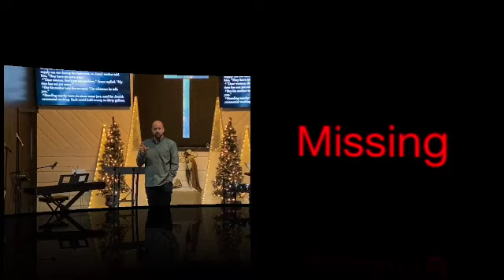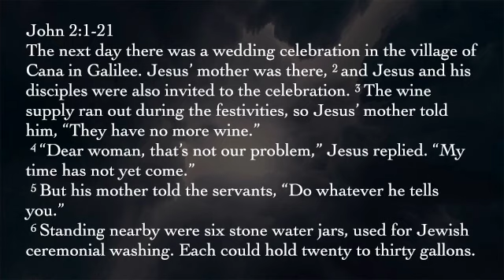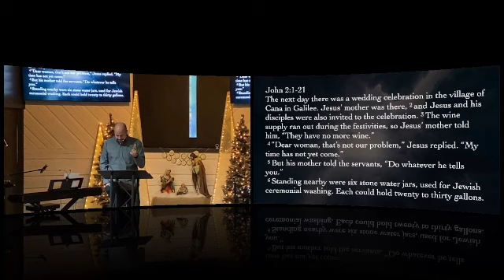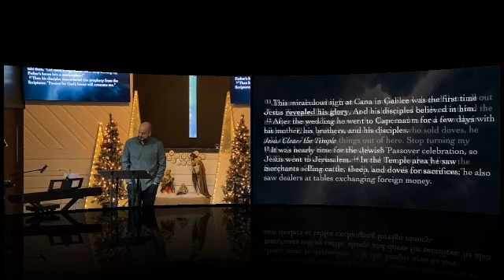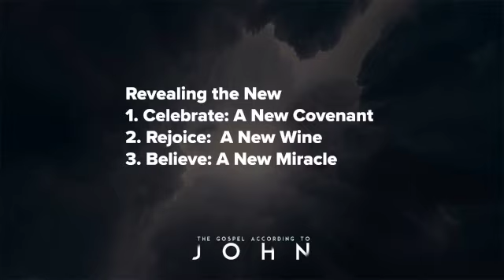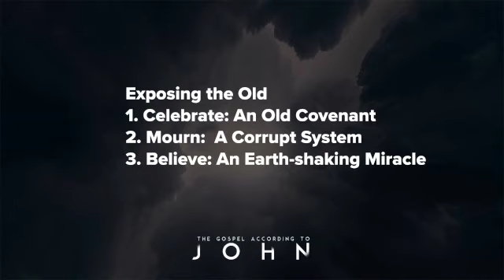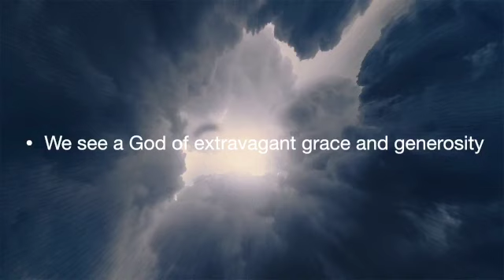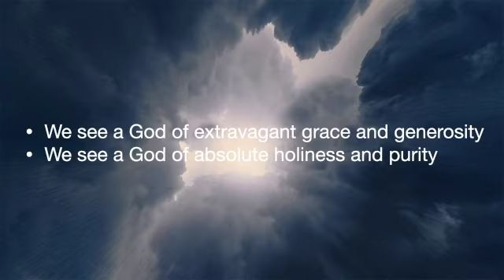The Gospel According to John | Week 4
The Gospel of John was written by the apostle who Jesus loved like a brother. Nobody knew Jesus better than John. He walked with Jesus on earth, ministered in the power of the Spirit for decades, and later saw the Lord Jesus high and lifted up in a heavenly vision. John’s unique relationship with Jesus makes his Gospel intimate, powerful, insightful, and life-giving. In this series, we will walk through each chapter with our eyes on Jesus and our ears open to all that the Spirit wants to say in this season to our church.

We are live every Sunday on Facebook @ 10am and 11am est.

Faithway.church/prayer